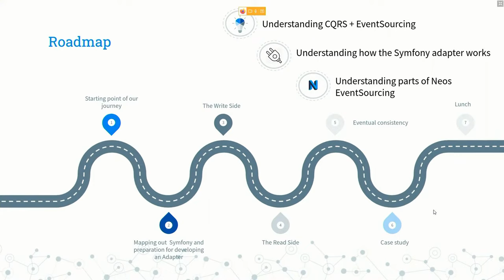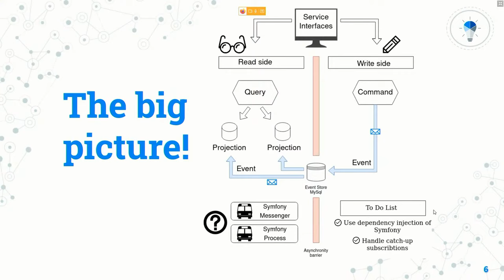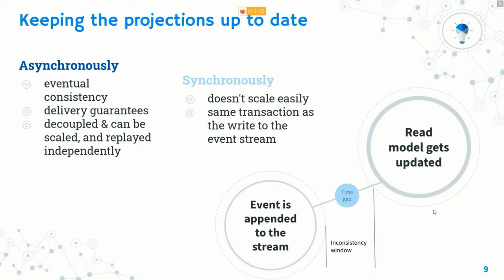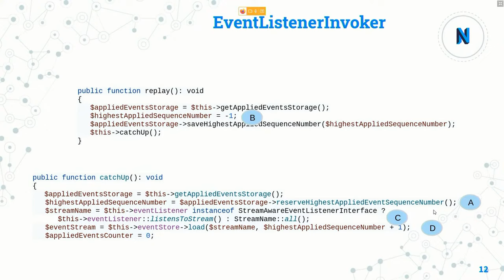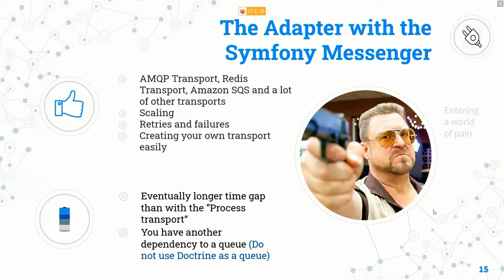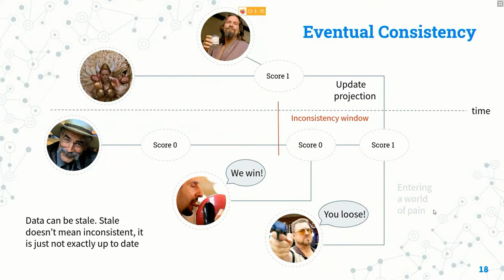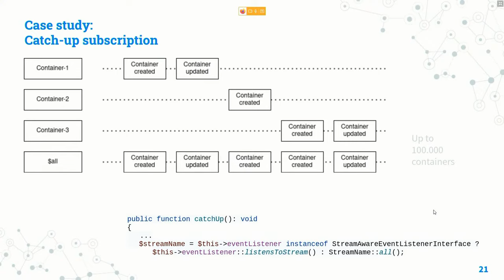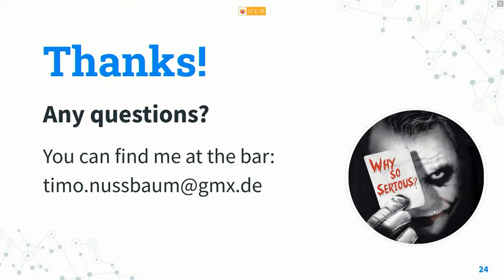Using the Neos Event Sourcing in Symfony with a Bridge - Timo Nußbaum | Neos Con 2022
With the given solutions for Event Sourcing for Symfony (PHP), I was not very impressed. There are some Event Stores belonging to a CQRS and EventSourcing Infrastructure for PHP. But I was searching for a slim solution that could be used without getting familiar with the whole concept with different components of the solution and without changing the whole infrastructure to get it run.

I also looked at the slim Neos solution that is based on the Flow Framework, but it is not possible to run it under the Symfony Framework. For this reason, I started working on a Symfony Bridge of Neos Eventsourcing with Sebastian Kurfürst in December 2020. I wanted to be able to use it for upcoming projects with Symfony.

A short time later I got the possibility to use it for a “Proof of Concept” for one of the biggest international discount retailer companies. They own a shipping container app that handles the logistics between China and Europe/US. On the journey of a ship over the ocean a lot of different milestones have to be reached (load / unload / taxes…). The idea is to use CQRS and Event Sourcing for the milestones concept which is the heart of the application.

In my proposed presentation, I will show how the Event Sourcing Adapter is used in a “Proof of Concept” for a discount retailer company. Our journey starts with the separation of the read and writes model. It highlights the Neos Event Store and shows the workflow beginning with a command and ending with a projection in the read model. CQRS is an ongoing process and I will summarize the findings of our journey at the end.